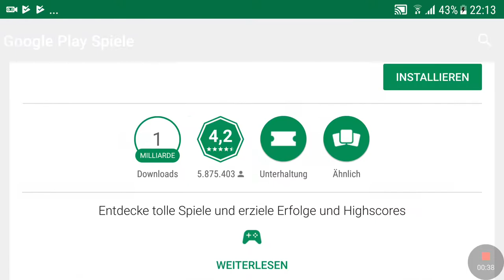Taichi panda 3 folge 1 lets play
Sorry wegen dem ton wenn man mich nicht hört